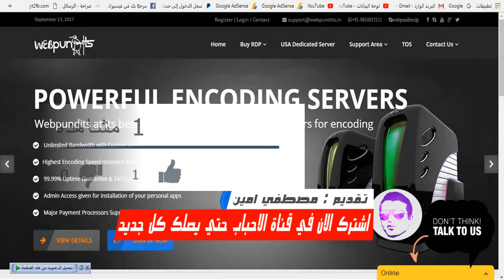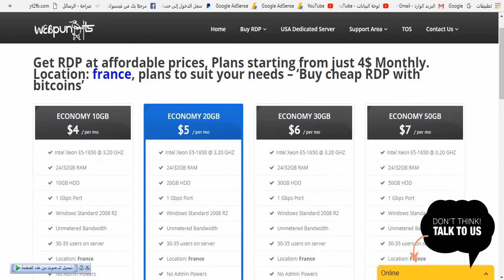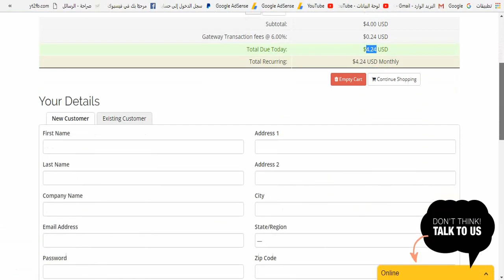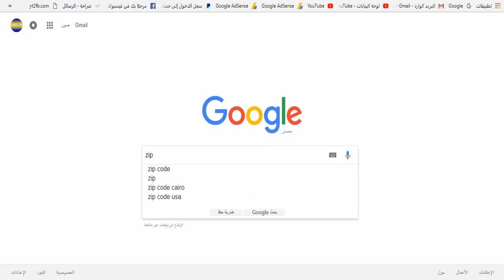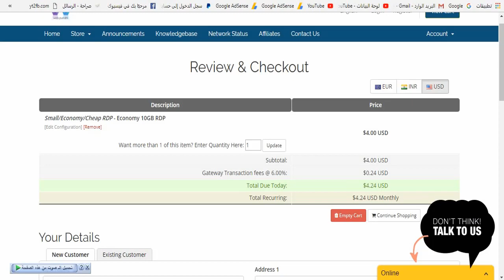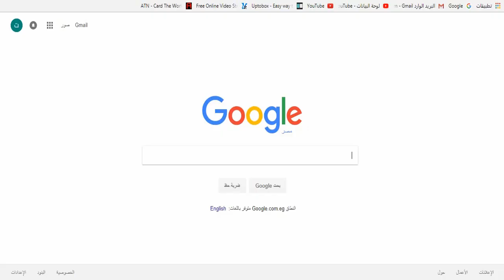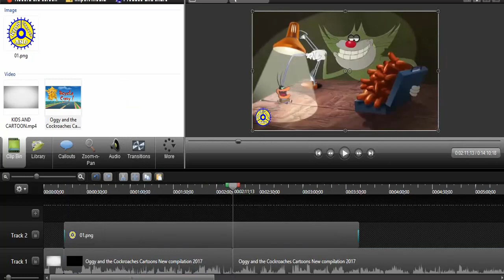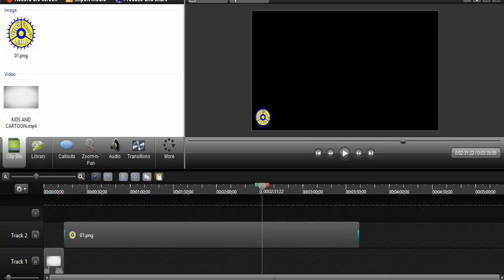افضل موقع للحصول علي rdp/ vps 🎁 ويندوز8 بمواصفات خرافية😱 ورامات 32 جيجا remote desktop فقط 4$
طريقة الحصول علي rdp / vps من افضل مواقع الحصول علي rdp ومميزات خرافية
• طريقة انشاء مدونة احترافية والربح منها مبالغ طائلة 2017 وربطها بدومين احترافي مجاني

• تحميل وتركيب افضل قالب بلوجر احترافي مدفوع واليكم مجاني 2017 best blogger template free

• 3 اسرار للحصول علي 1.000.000 مشاهدة في 24 ساعه !! How To Get 1 Million View IN 24 Hours